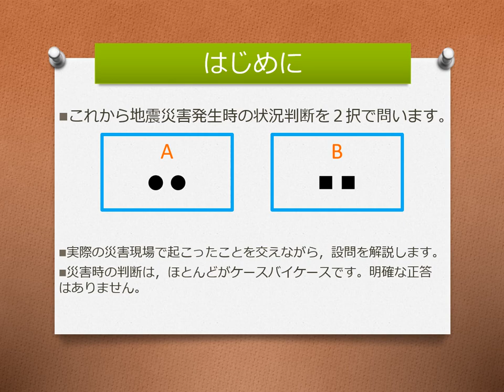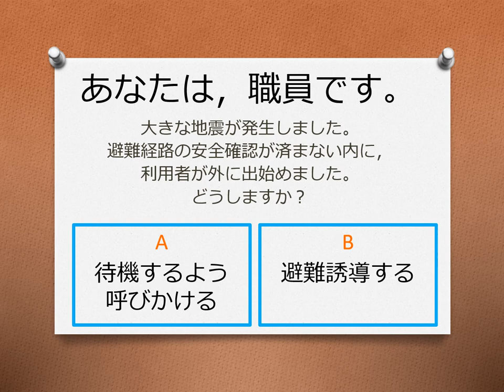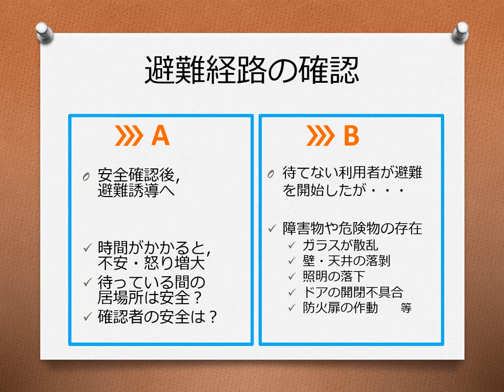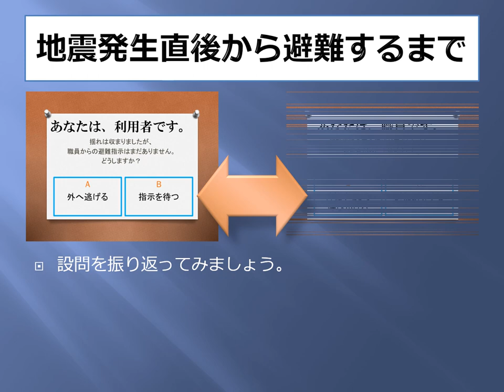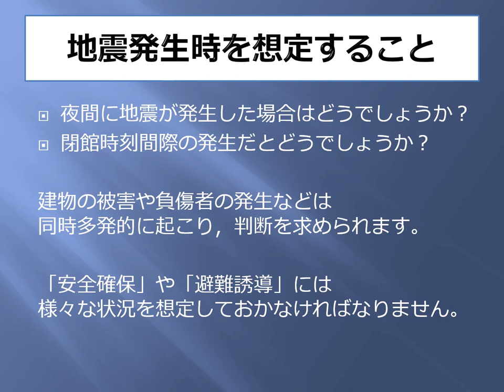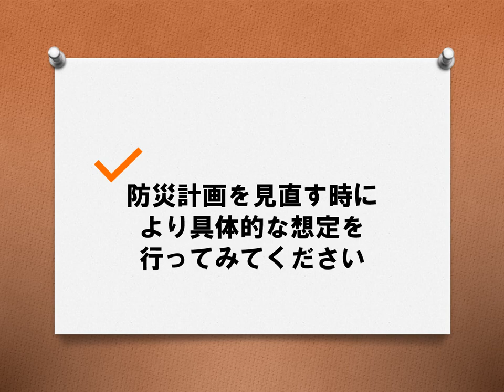災害発生 あなたならどうする 避難経路編 (20201104ver.)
2019年の図書館総合展で好評だった防災ワークショップをe-ラーニング風にアレンジ！（約7分）
地震災害発生時の状況判断を２択で問います。災害時の判断に明確な正答はありません。東日本大震災の災害現場で実際に起きたことを交えながら，設問を解説します。
本作品はCC-BY-SAです。

‹災害発生！ あなたならどうする？›シリーズ（2020年11月公開）
　‹第22回図書館総合展_ONLINE›
・災害発生！あなたならどうする？